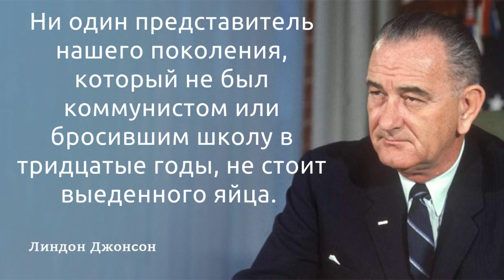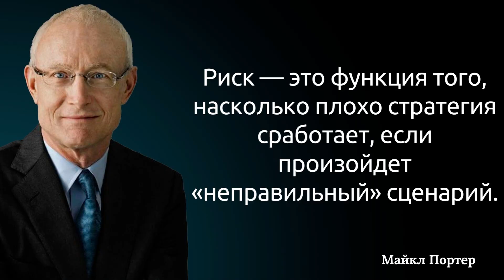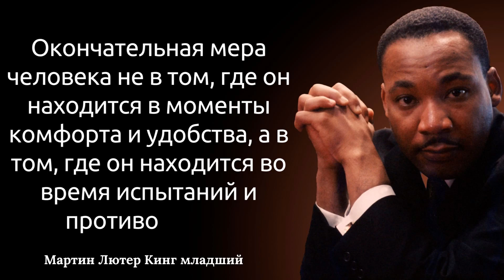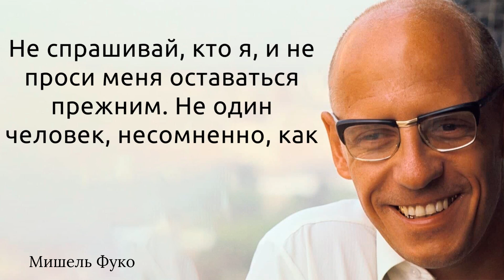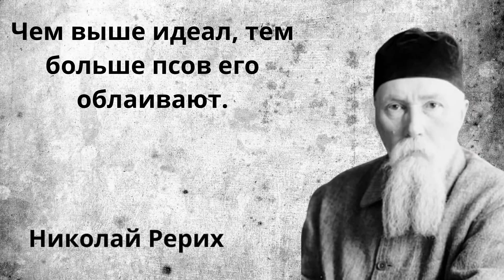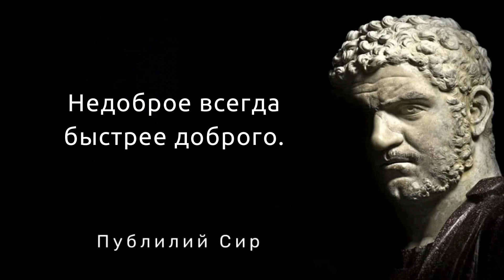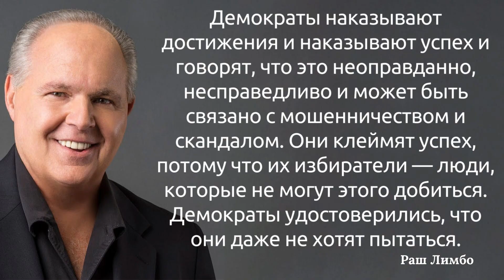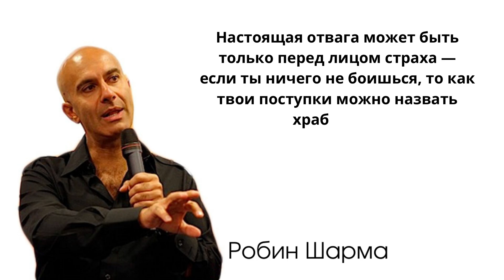60 отличных цитат с долей юмора